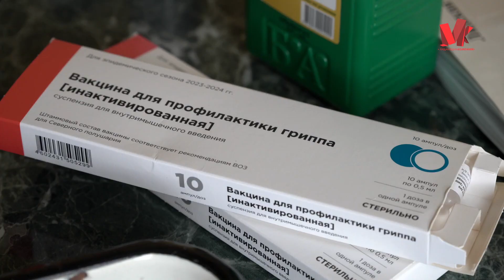На Лидчине проходят встречи с трудовыми коллективами по профилактике ОРВИ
Работники Лидского зонального центра гигиены и эпидемиологии встречаются с трудовыми коллективами региона и проводят с ними информационные беседы. Такие встречи направлены на предупреждение заболеваний гриппом, острыми респираторными инфекциями и COVID-19